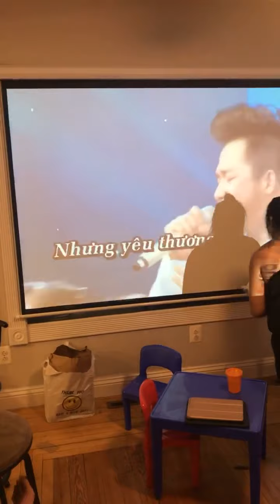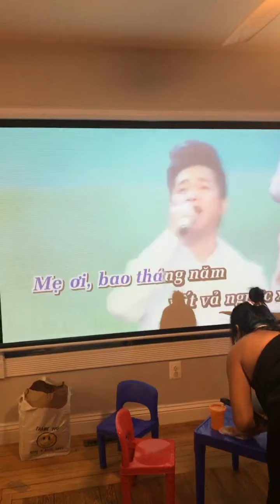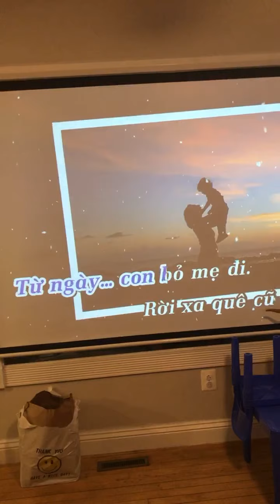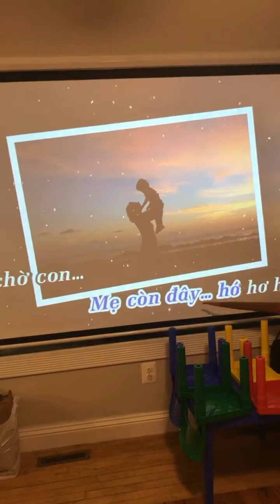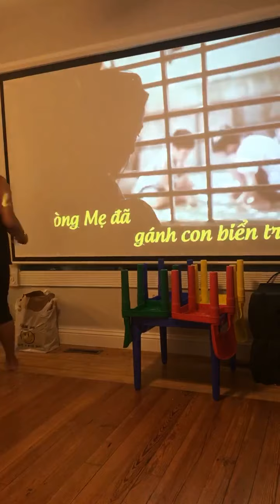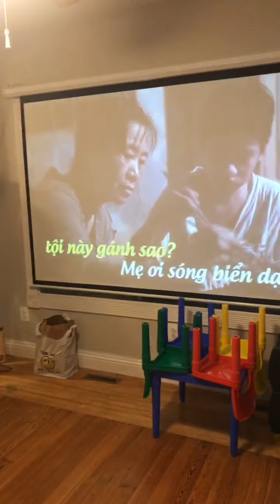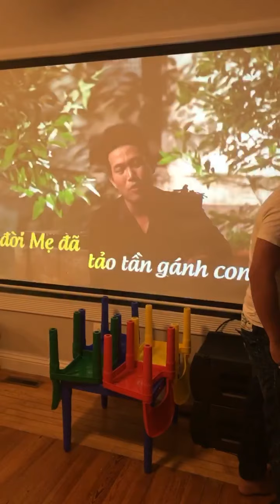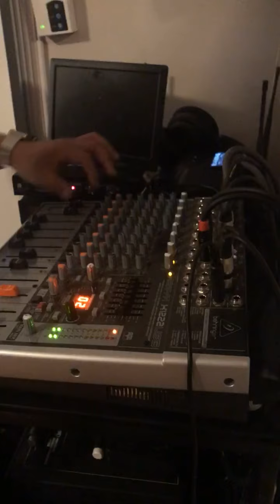Anh em chơi ở nha thôi....